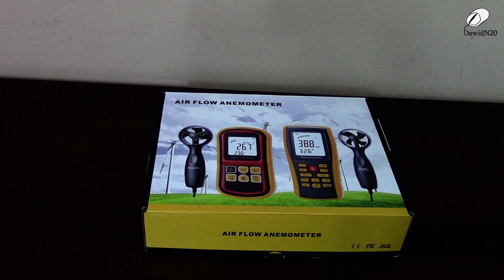Anemometr nowy sprzęt do testowania wentylatorów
Nagrywam - Canon Legria HF R46 + Rode SmartLav+